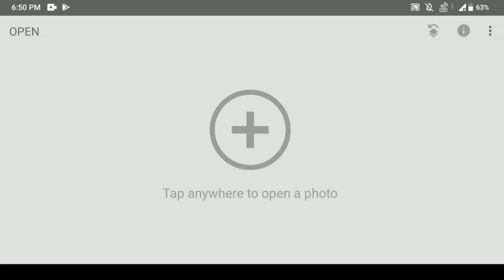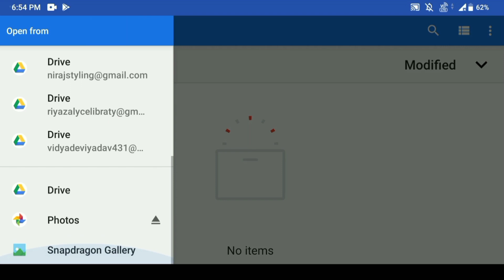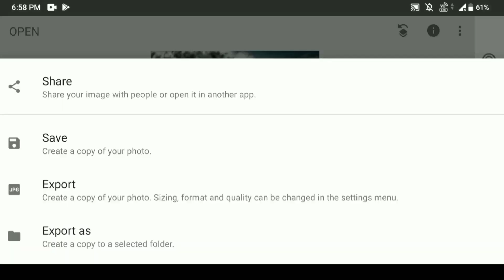Snapseed Amazing Trick 😲| Snapseed Photo Editing - Niraj Editz